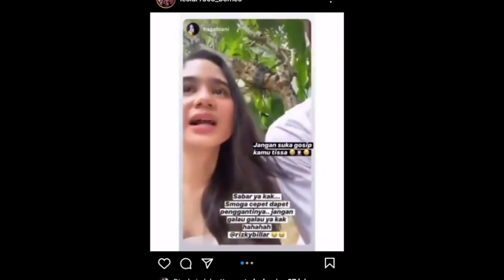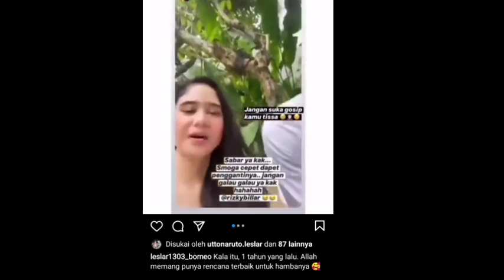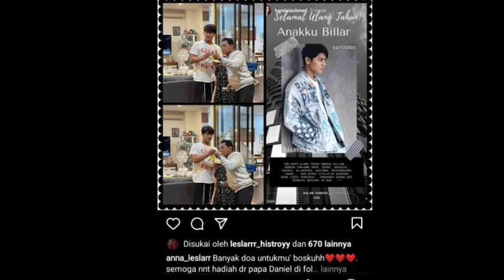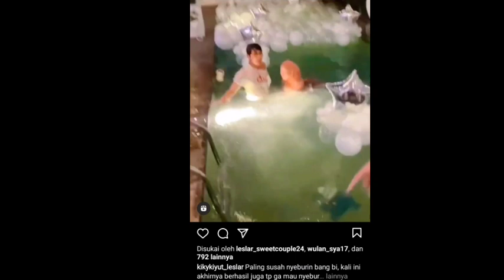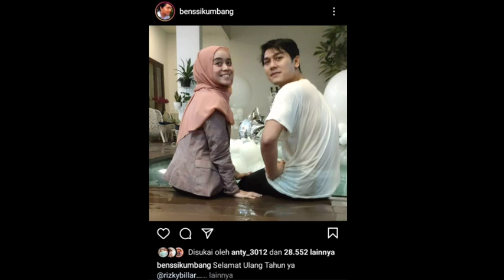Mengejutkan,, ternyata tissabiani bilang begini 1 tahun yg lalu sama Rizky Billar